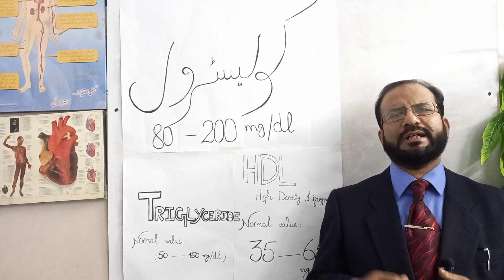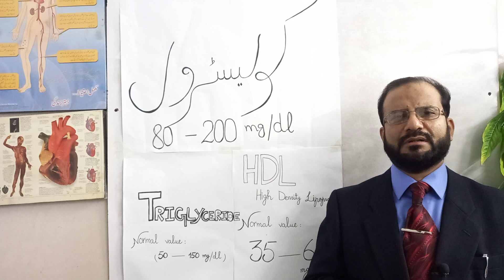Cholesterol۔Triglyceride and HDL کولیسٹرول۔ٹرائگلائسرائڈز اور ایچ ڈی ایل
Cholesterol۔Triglyceride and HDL